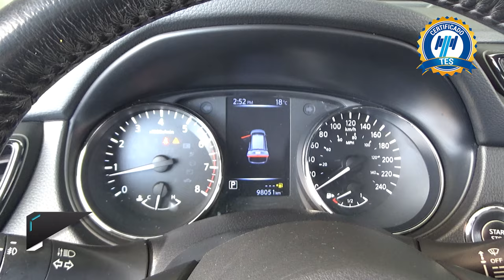Nissan / X-Trail / 2019 - 17542